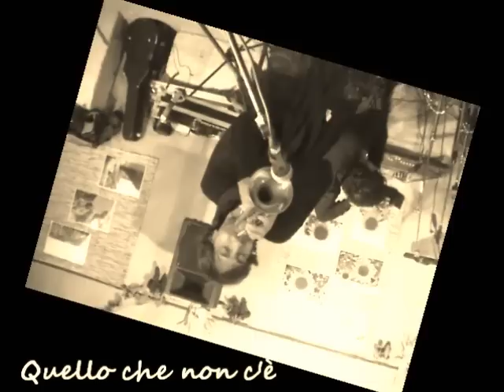quello che non c'è by the Dubbies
Dubbies
chiusi (SI) 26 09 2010